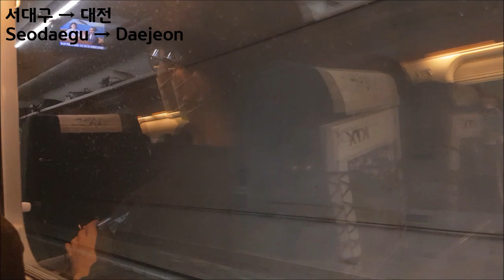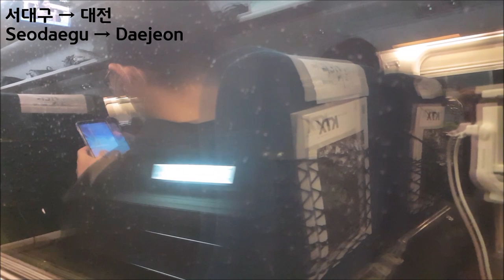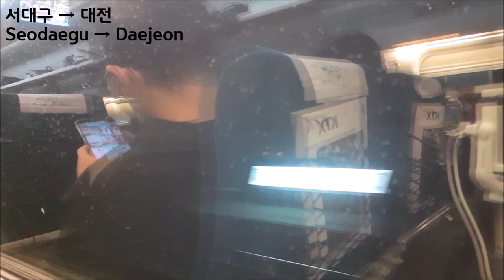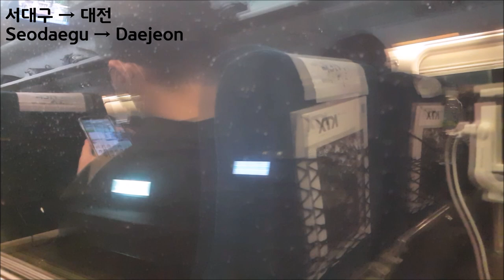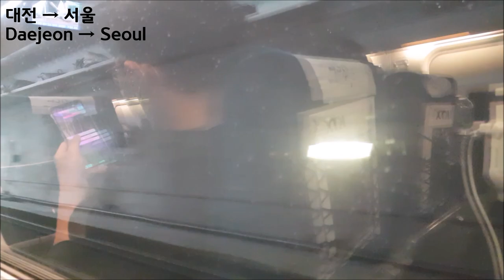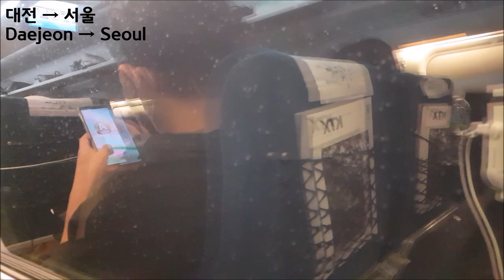[서대동부] 경부선 KTX 부산-서울 45도 영상(Gyeongbu Line KTX Busan-Seoul 45 degree Video)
열차: 서울행 KTX 042열차
(KTX bound for Seoul #042)
정차역: 부산-동대구(39:36)-서대구(48:36)-대전(1:26:06)-서울
(Station: Busan-Dongdaegu(39:36)-Seodageu(48:36)-Daejeon(1:26:06)-Seoul)